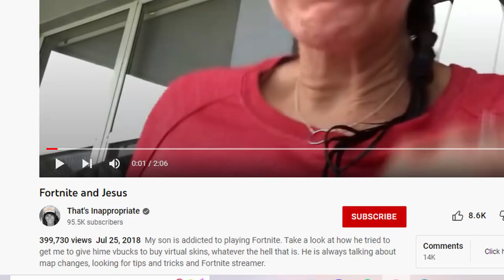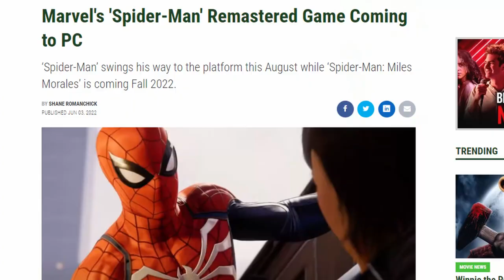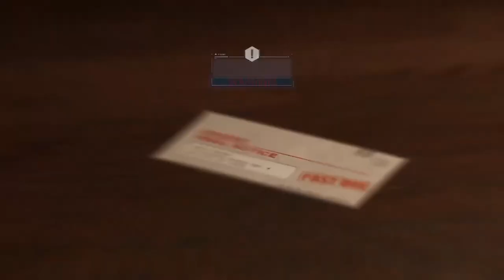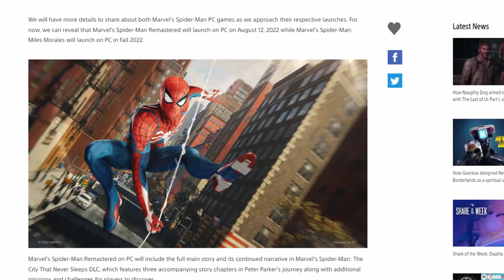Why Spider-Man Ps4 is Still AMAZING 5 Years Later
Hey Everyone! I am T-Rex and today I am doing my review for Spider-Man Ps4. Spider-Man was developed by Insomniac Games and follows Peter Parker/Spider-Man as he follows up on the gang war between the Fisk men and the newest threat in town The Demons as he see's what truly is behind this seemingly trivial turf war. This is my review and retrospective on Spider-Man Ps4 and all thoughts and opinions are my own. I would love to hear your guys opinion on this game down below in the comments section! This is my review and retrospective on Spider-Man and I hope you like it.

With these video's taking more time I don't have as much time for individual reviews so if you want to see all of my reviews for movies click here to follow me on Letterboxd
If you want to see my retrospective on why the Spider-man Homecoming Trilogy is great you can

Also if you have any thoughts on the game or any constructive criticism I would love to hear it down below. I'd love to have a conversation about this game down in the comments section and I'm always grateful for insights on how I can get better at this YouTube thing. I got some more really cool video's coming down the pipeline and when those come out I'll see you then. Bye!